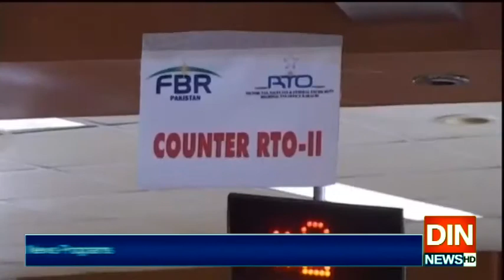ٹیکس گوشوارے جمع کروانے کی تاریخ میں 28 فروری تک توسیع